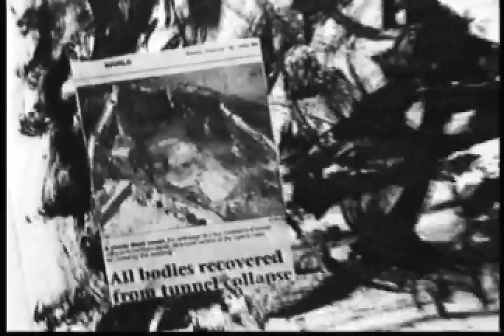Wm S BURROUGHS, Dennis HOPPER, Allen GINSBERG at Track 16 Gallery / Robert Berman Gallery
(1996) Another clip from Burroughs' visit to Santa Monica, where he got to hang with pals while checkin' out his artwork.  Tucked snug among the jackal pack is Steve Cioffi -- who also brought us CONCRETE & BUCKSHOT -- here again with an all-too-brief moment of 20th Century time captured on Super-8.